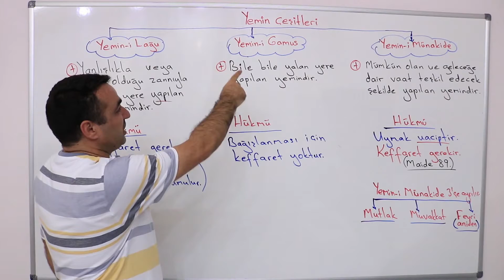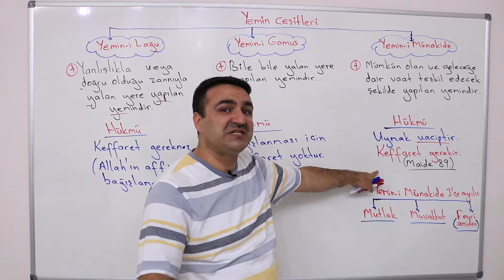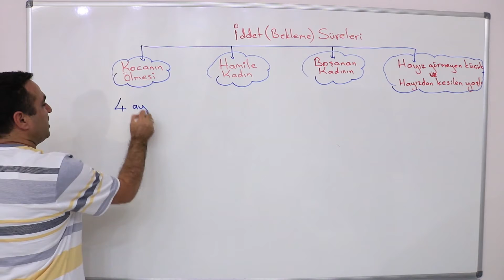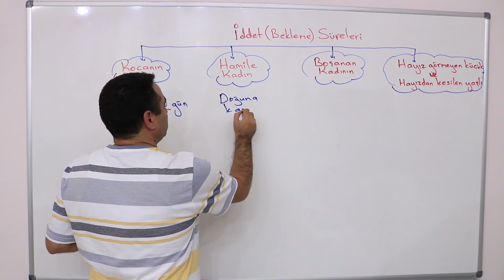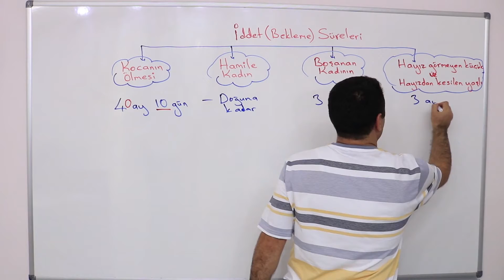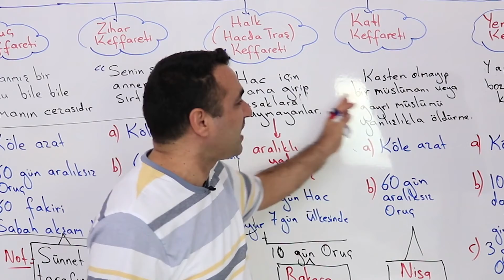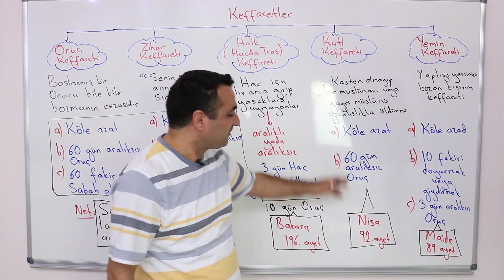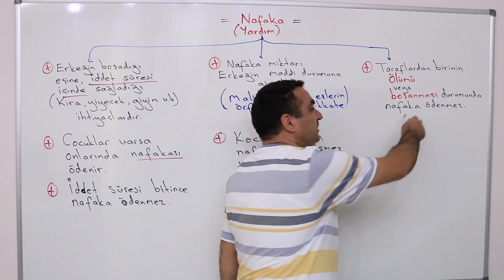FIKIH USULÜ 31 - [Yemin Çeşitleri,İddet Süresi,Kefaret,Nafaka] | Söz Verdik - Rauf ŞARA